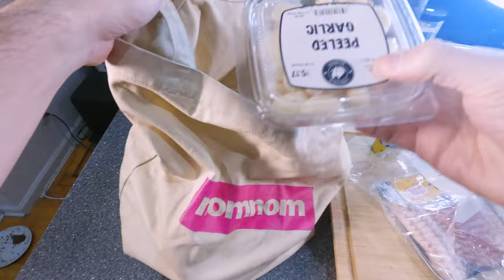Cooking Bacon Egg and Cheese Croissant Breakfast Pie !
Easy bacon egg and cheese pie with a croissant dough crust! An easy breakfast that will satisfy all your brunch cravings!

 food porn 먹방 eating show campfire cooking mukbang douyin asmr cooking